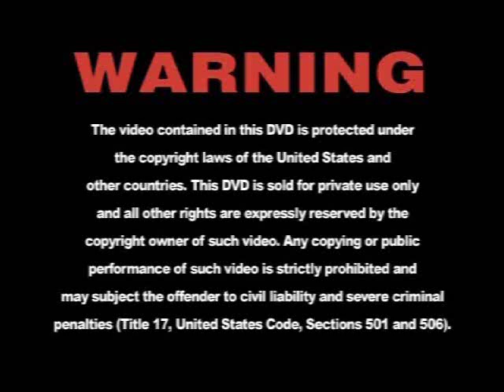wmd 3 final 640